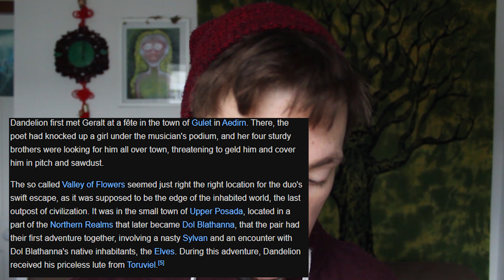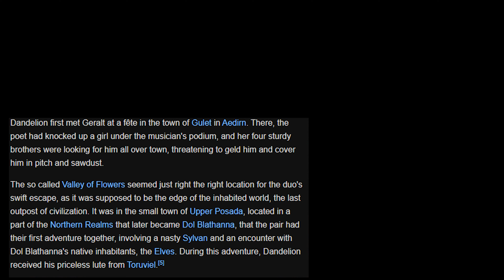The Witcher Explained | Jaskier, Part 2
In this video, I'll go over all the insides and outs you need to know about our favorite bard in recent memory; Jaskier, Dandelion, or as few know him, Buttercup. We'll deep dive in his birth year, place of birth, nationality, and how he went from lowly bard to man who created the legend of, "The White Wolf."

Shoutout to:
they have all the information you would ever want for the witcher.
has many fans theories and passionate fans for any burning questions I don't answer.